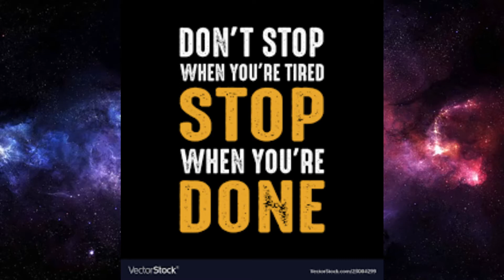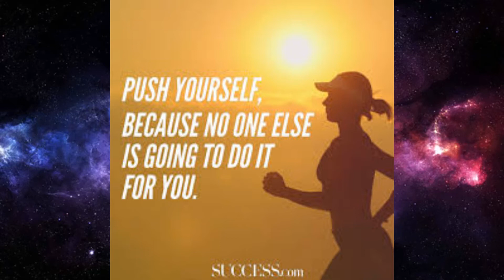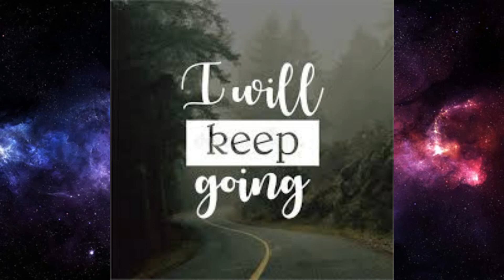Motivational Video _____ Great Saying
hello, hope all are staying safe and sound
If you have any idea share it with me on the comment section or at